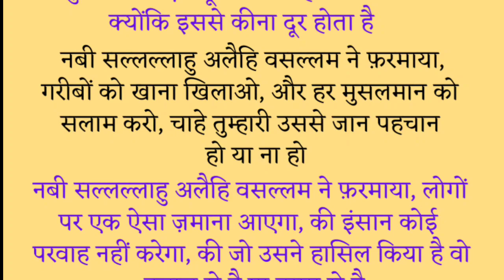मुसलमानों एक दूसरे को तोहफ़ा भेजा करो || Amazing islamic Quotes || Urdu Hadees || Urdu Quotes status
dua Quotes
Life Quotes
Urdu Namaz
Namaz Quotes
Hindi aqwal
Successful point
Sunehre alfaz
Golden words
islamic aqwal
Zindagi badal dene wale quotes
urdu aqwal
ज़िन्दगी के अहम राज़
सुनहरे अल्फ़ाज़
कोट्स स्टेटस
Kamyabi ke raaz
Successfull Quotes
Best islamic Quotes
Urdu Quotes
Hindi Quotes
Quotes
Aqwal zarrain
Ashhad Hamza
Madni Zindagi